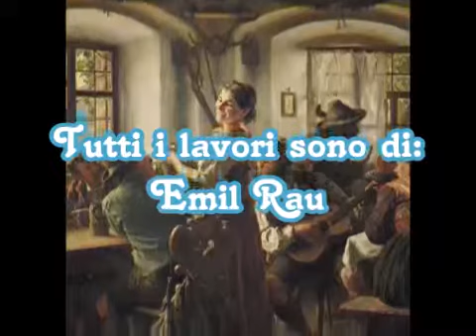Hias, Horst Chmela und Franzl Lang-Der steirische bayrische Brauch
Art By:Emil Rau (* 29. novembre 1858 a Dresda ,  1937 e 1940 in Monaco di Baviera ) è stato un pittore di genere tedesco.

Emil Rau ha studiato inizialmente all'Accademia delle Arti di Dresda con Leon Pohle e Ferdinand Pauwels .

Dal 1 maggio 1879 Rau ha studiato alla Royal Academy of Arts di Monaco di Baviera , prima nella scuola tecnica di pittura di Guglielmo di Lindenschmit il Giovane e poi con Alexander von Wagner .

Dal 1883 Emil Rau ha lavorato come pittore freelance a Monaco di Baviera. Le sue opere sono apparse nella " Gartenlaube " e sono state anche esposte nel Munich Glass Palace.